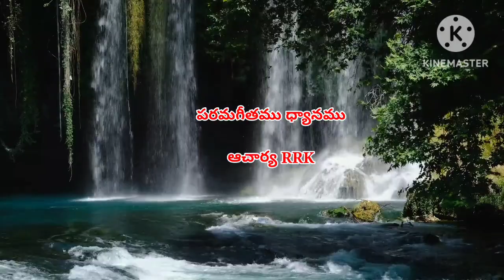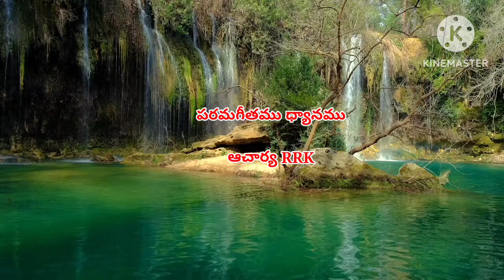షూలమ్మితి ఎవరు ? || పరమగీత ధ్యానములు || RRK MURTHY GARI MESSAGE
telugu Bible study telugu worship messages#acharya rrk messages

live telugu Christian messages
live telugu Bible study
telugu Bible వర్తమానాలు
bible study in Telugu

telugu Christian testimonies shortbiblemessage acharya rrkbible study
TCM Bible study spiritual messages Bible knowledge telugu Bible knowledge
missionaries Life history jesuswordsintelugu/telugu Christian songs/telugu Bible study/rrk Murthy gari Bible study/Bible stories/Bible messages

latest telugu Christian songs spiritual songs#jesus hit songs worship songs telugu Christian songs

telugu Christian messages jesus messages worship songs and worship messages RRK Murthy gari bible messages latest telugu Christian spiritual messages

latest telugu Christian songs/jesus worship songs/jk Christopher music songs/jkivardhan music songs/Hosanna New songs/John Wesley new songs/blessy Wesley new songs/paul Emmanuel songs/telugu Christian spiritual songs/Calvary songs/ssbrothers latest songs/adambenny gari songs/spbalu telugu Christian songs/ar Stevenson songs/

telugu bible study rrk Murthy gari bible study
latest Christian spiritual messages
christmas messages good Friday latest messages#testimonies in telugu
telugu Christian testimonies
bible names meanings telugu bible words meanings#telugu worship messages good Friday latest message eastar messages#lentmessages
SHULAMMITHI EVARU MESSAGE
PARAMA GETHAMU MESSASGES
RRK MURTHY GARI MESSAGES